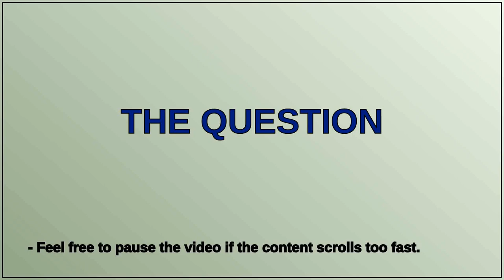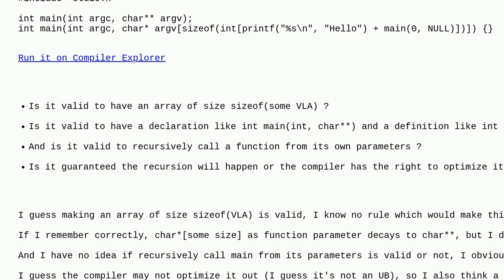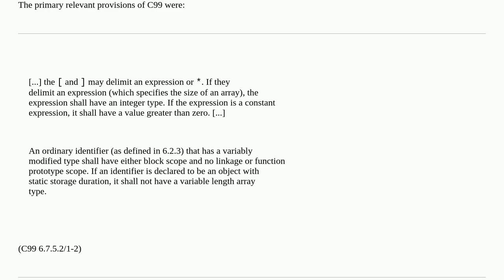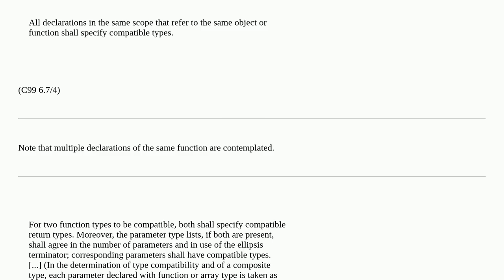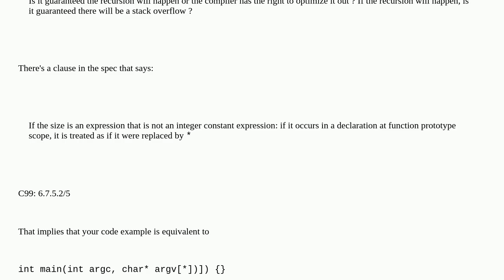Is recursively calling main from its own parameters (abusing sizeof with VLAs) standard C99?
A special thanks goes out to the community

  c c99 language-lawyer